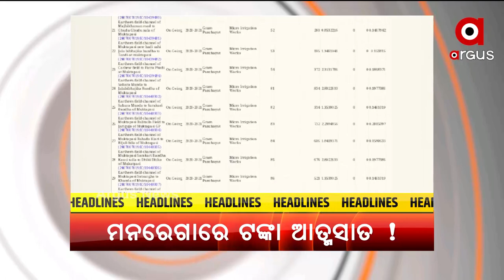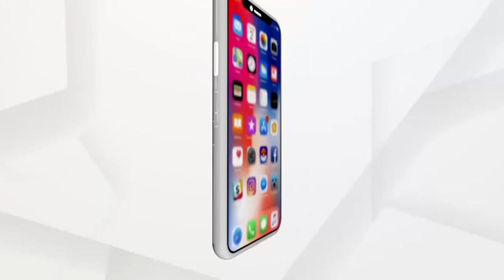Headlines 1 PM | 04 June 2021 | Argus News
-- CSIR ସୋସାଇଟି ବୈଠକରେ ବୈଜ୍ଞାନିକଙ୍କୁ ପ୍ରଶଂସା କଲେ ପ୍ରଧାନମନ୍ତ୍ରୀ
-- କୋଭିଡ୍ କଟକଣାକୁ ଫୁ
-- ଗ୍ରାହକ ବେଶରେ ମାଡି ବସିଲା କ୍ରାଇମବ୍ରାଞ୍ଚ ଏସ୍‌ଟିଏଫ୍
-- ରାଜ୍ୟରେ ୮ ହଜାର ତଳକୁ ଖସିଲା ଦୈନିକ ସଂକ୍ରମଣ
-- ପୁଣି ରେପୋ ରେଟ୍ ଅପରିବର୍ତ୍ତିତ ରଖିଲା ଆରବିଆଇ
-- ଢେଙ୍କାନାଳ ଜିଲ୍ଲା ମୁକ୍ତାପଶି ପଞ୍ଚାୟତରେ ଏନ.ଆର.ଇ.ଜି.ଏସରେ ଦୁର୍ନୀତି ଅଭିଯୋଗ